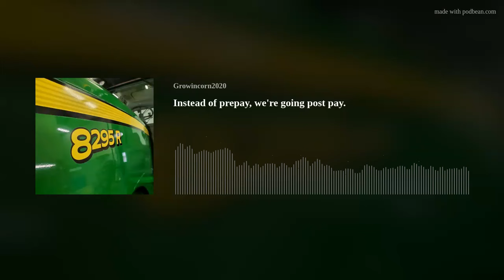Instead of prepay, we're going post pay.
In this episode we discuss how we have to pay for everything up front only to have the order changed on us.